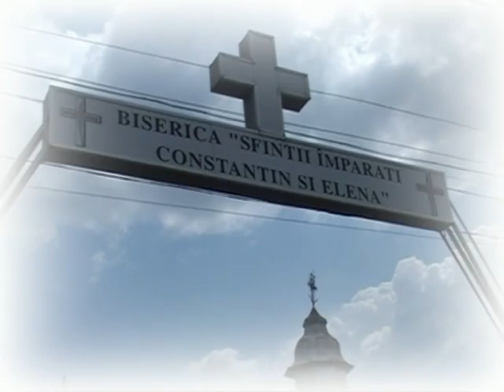BOTEZ CAMPINA 21 MAI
DJ MARIUS